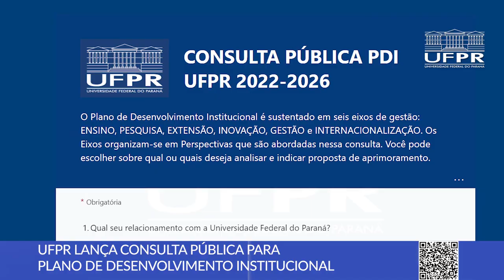Boletim UFPR (25/04/22)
Segunda-feira é dia de Boletim UFPR! Nesta edição, vamos conferir:
0:00 Abertura
0:11 UFPR lança consulta pública para Plano de Desenvolvimento Institucional
1:02 Setor de Artes, Comunicação e Design inaugura novo prédio
1:40 UFPR abre 28 vagas de Concurso Público
2:32 UFPR lamenta morte de Hugo Mengarelli